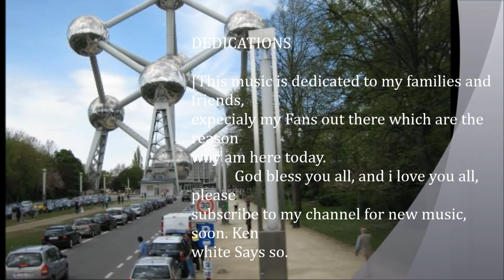Ken White. Mi like dat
This is my new album. Titled ME LIKE THAT.(mi like dat) Listen and share, and please your comments means alot.